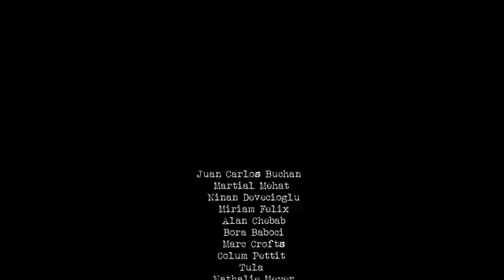Shalom Aleichem - Barcelona Gipsy Klezmer Orchestra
Shalom Alekhem - arr. Robindro Nikolic

Barcelona Gipsy Klezmer Orchestra:

Sandra Sangiao (Voz - Cataluña)
Robindro Nikolic (Clarinete - Serbia/India)
Mattia Schirosa (Acordeón - Italia)
Julien Chanal (Guitarra - Francia)
Ivan Kovacevic (Contrabajo - Serbia)
Stelios Togias (Percusión - Grecia)
Vroni Schnattinger (Violin - Germany)

Albums:
'Imbarca' (Satélite K, 2014)
'Balkan Reunion' (Satélite K, 2015)

Barcelona Gipsy Klezmer Orchestra was a project founded by clarinetist Robindro Nikolic and accordionist Mattia Schirosa. The project existed from year 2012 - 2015 creating great success while performing in Barcelona and most European countries. The last concert of Barcelona Gipsy Klezmer Orchestra was performed at Vienna KLEZMORE festival on the 8th of November 2015.

Vídeo realizado por Andrea Spalletti y Fabio Alvino en el Ateneu Popular de 9 Barris.